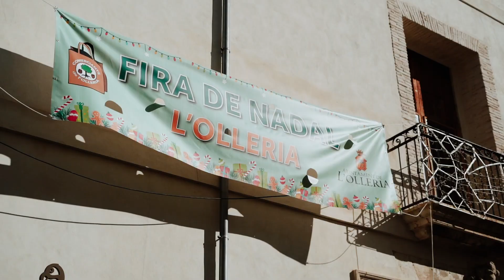II FIRA DE NADAL DE L'OLLERIA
Ací teniu un resum del que ha sigut aquesta II edición de la Fira de Nadal de l’Olleria.